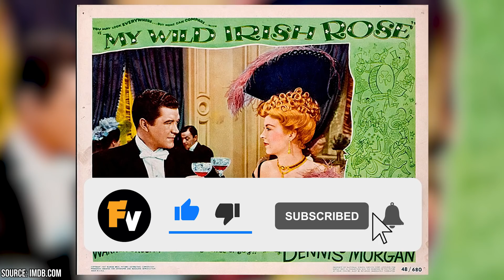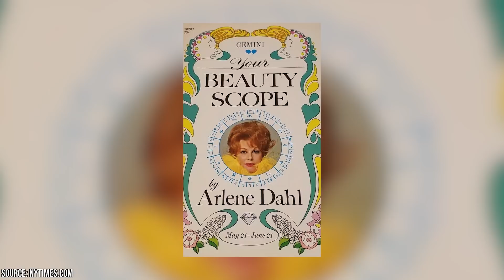RIP Arlene Dahl, Hollywood Will Never Be the Same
Where you a fan of Arlene Dahl's film and television work? If so, what are some of your favorite memories of her? Join Facts Verse as we pay our respects to Arlene Dahl, her family, and the many people she had an impact on.

00:00 - Intro
00:36 - Arlene Dahl's Early Life
02:17 - Dahl's Film And Television Career In The 1950s
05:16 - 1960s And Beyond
07:04 - Arlene Dahls Personal Life And Marriages
07:50 - Outro

On November 29, 2022, the world lost actress, Arlene Dahl, best known for her work as a Metro-Goldwyn-Mayer star who reached peak fame during the 1950s. Dahl was one of the last surviving stars of what's known as the Classical Hollywood Cinema era. Dahl was well well known for her signature charm and vividly red hair, which was prominently captured in Technicolor films from the 1950s. She died in her home in New York City at the age of 96.

Her son, actor Lorenzo Lamas, announced her death on social media. In this video, we'll see what he had to say about his beloved mother before taking a closer look at her prolific life and career. We'll take a peek at her childhood while detailing how she managed to get noticed by Hollywood in the first place before landing multiple contracts with major film studios. We'll also touch on her later life and other business ventures that she got involved with after she grew tired of acting.